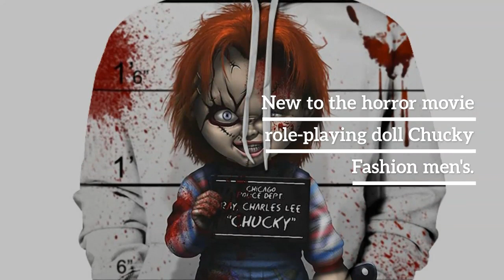New to the horror movie role-playing doll Chucky Fashion men's hoodie 3D printed clown casual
Cheap New to the horror movie role-playing doll Chucky Fashion men's hoodie 3D printed clown casual couple hooded sweatshirt pullover. For check discount about this product and to purchase